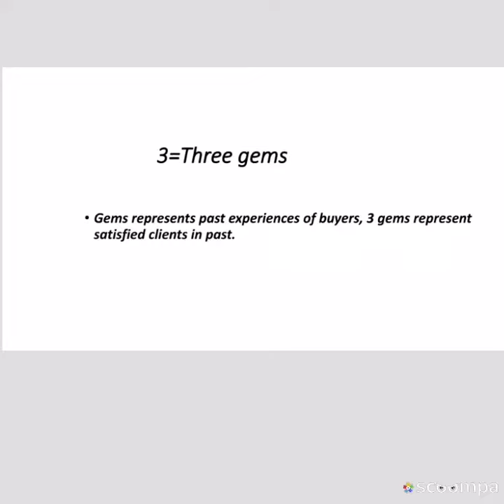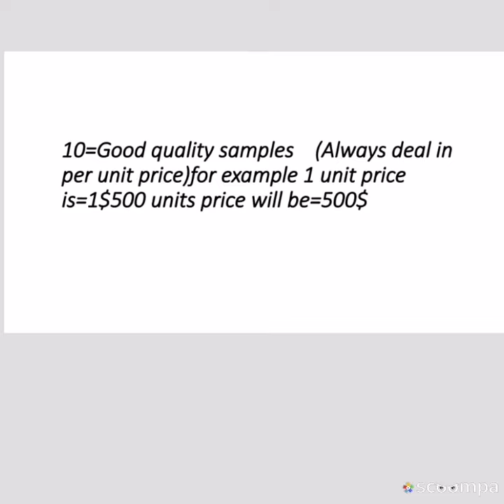Sourcing tips: How to find best supplier at alibaba / how to source products from china /alibaba.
Finding best supplier
Sourcing products for daraz amazon
Sourcing tips
Guide to sourcing
Best quality product Sourcing